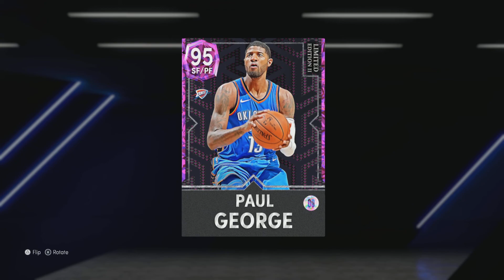NBA 2K22 Limited Edition 2 Locker Code and Guaranteed Limited Edition Player Pack Opening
NBA 2K22